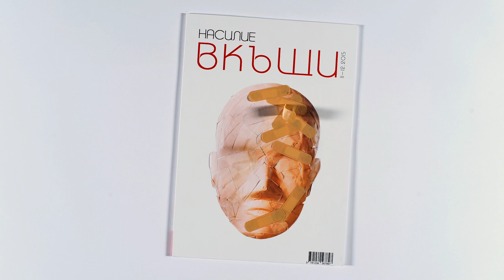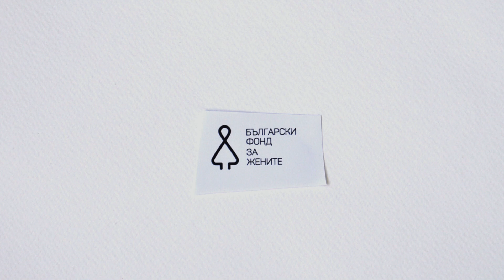Всеки4ти: виж истинското лице на насилието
Една кампания на Български фонд за жените срещу насилието над жени и срещу клишетата на кампаниите срещу насилие над жени.

Ако всяка четвърта жена е жертва, то вероятно всеки четвърти мъж е насилник. Лицето на насилието не е насиненото лице на жертвите, а е на тези, които си позволяват да нараняват. В свят без насилници няма да има и жертви. Кампанията „Всеки4ти“ адресира начина, по който мислим и говорим за насилието над жени, без да си даваме сметка за щетите, които можем да им нанесем, когато обвиняваме жертвите за преживяното. Срамът и чувството за вина, които обществото внушава на пострадалите, често допринасят за това тормозът над 30% от тях да продължава средно по 10 години, а в България под 1% от постоянно увеличаващите се случаи на домашно насилие да търсят помощ. Правилното говорене за даден проблем е първата стъпка към неговото решаване. Насилието над жени не е невидима болест, а извършител с конкретно лице. Именно към това лице цели да насочи вниманието кампанията “Всеки четвърти“ и да насърчи насилниците да потърсят помощ, за да се променят, а жертвите - закрила, без да изпитват срам и вина. Не на последно място, кампанията подкрепя подписването и ратифицирането от страна на България на Конвенция на Съвета на Европа за превенция и борба с насилието над жени и домашното насилие.